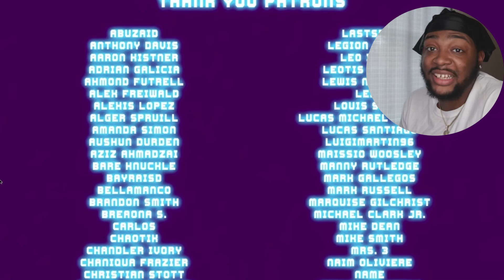Pimp daddy Zarbon! (Dragon Ball Parody) (Reaction)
movie reaction dragon ball super mortal kombat movie trailer reaction reaction video

 ssj4 gogeta reaction to ssj9k reaction